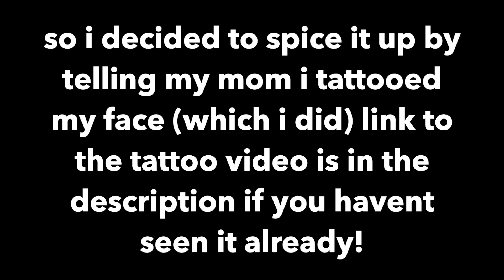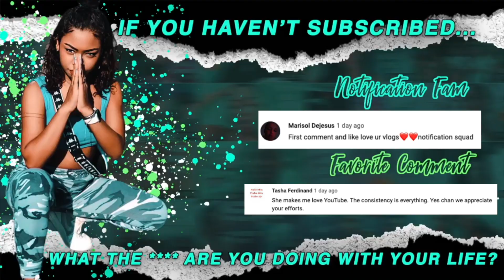telling my mom i got a face tattoo. | 𝙲𝚑𝚊𝚗𝚍𝚕𝚎𝚛𝙰𝚕𝚎𝚡𝚒𝚜𝚅𝚕𝚘𝚐𝚜 #254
𝗣𝗟𝗘𝗔𝗦𝗘 𝗨𝗦𝗘 "CHANDLER ALEXIS VLOGS" 𝗔𝗦 𝗧𝗛𝗘 𝗦𝗨𝗕𝗝𝗘𝗖𝗧 𝗢𝗙 𝗘𝗠𝗔𝗜𝗟.